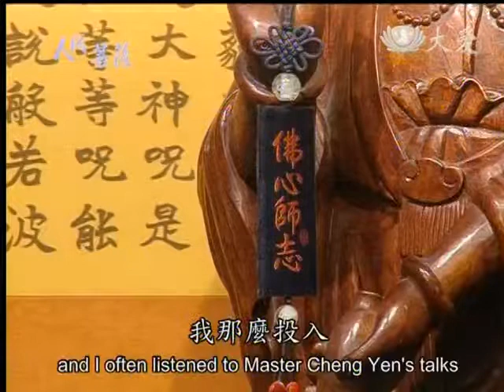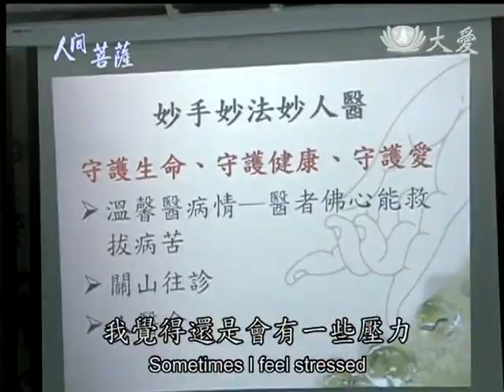20140224《人間菩薩》大愛堪忍 圓滿有緣人--台中北區:胡毓茹 (2528)